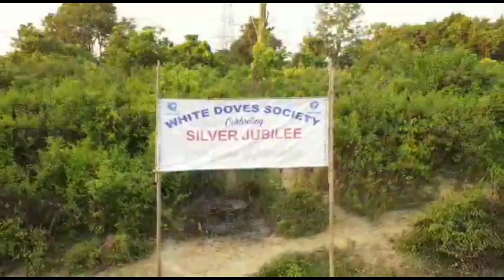Angling compitition , on 26th of November at Manja Jorlep teron vill.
NN वार्ता || NORTHEAST || KARBIANGLONG || BREAKING NEWS IN HINDI